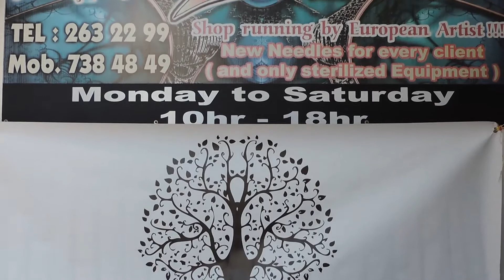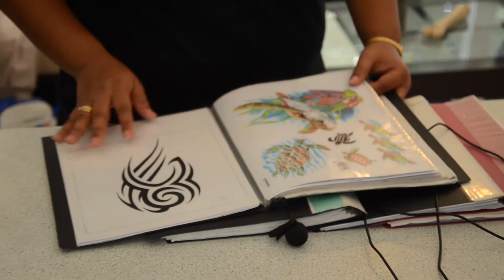Tattoo Making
THE BANYAN TREE